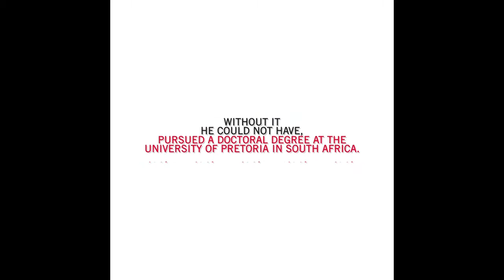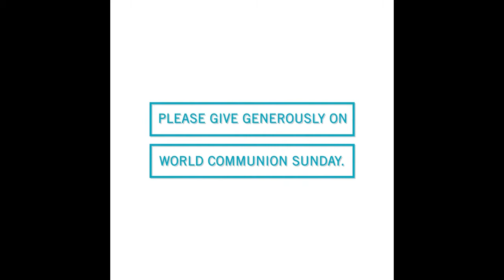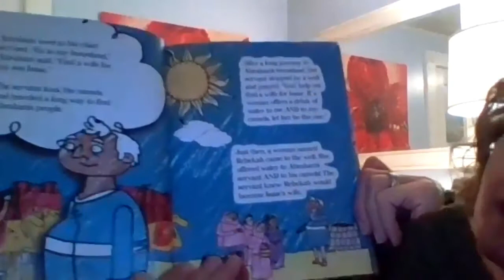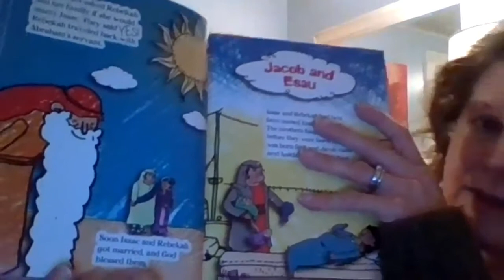UMCA Worship Service 10-4-20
UMCA Worship Service 10-4-20, Eighteenth Sunday after Pentecost: A Time Apart Gathering.